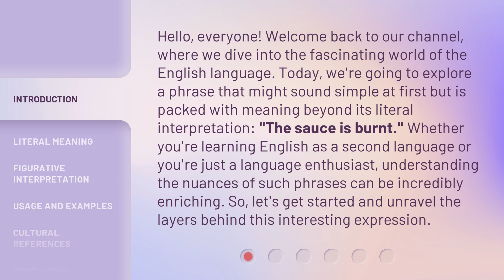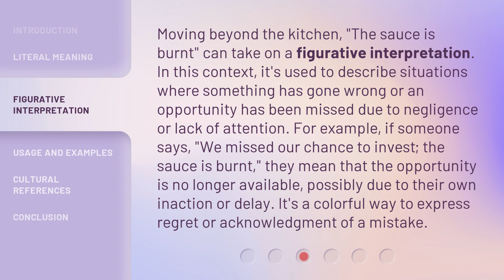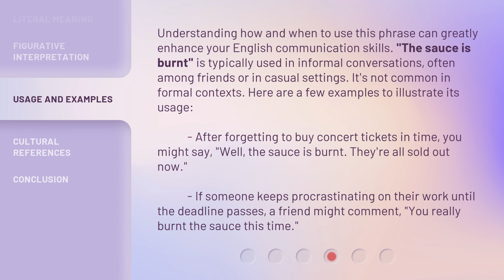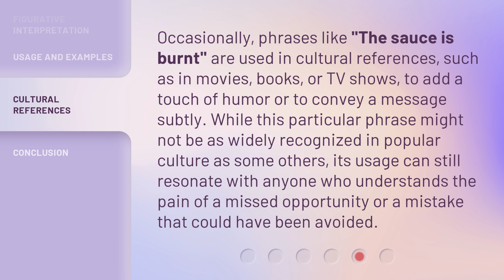Unpacking Idioms: "The Sauce is Burnt"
Decoding Idioms: When 'The Sauce is Burnt' • Discover the meaning behind the idiom 'The Sauce is Burnt' in this engaging and informative video!

00:00 • Introduction - Unpacking Idioms: "The Sauce is Burnt"
00:41 • Literal Meaning
01:18 • Figurative Interpretation
01:55 • Usage and Examples
02:35 • Cultural References